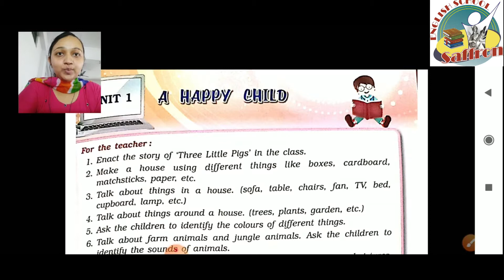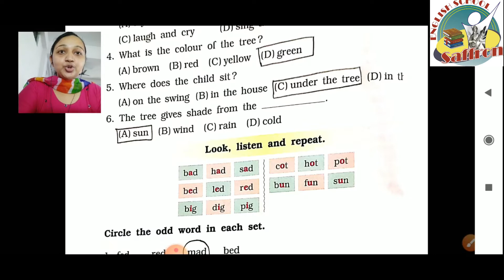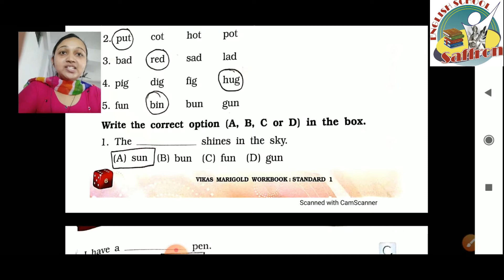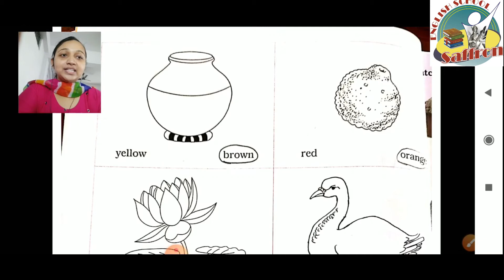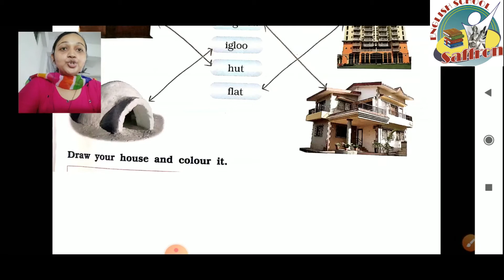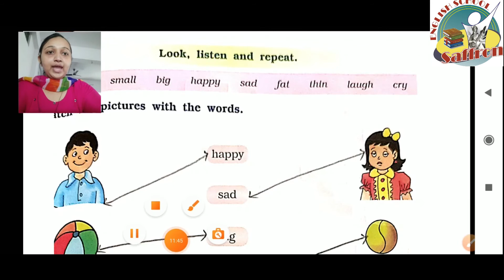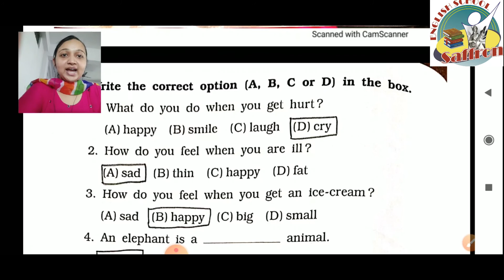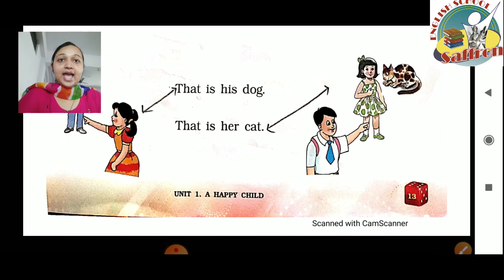STANDARD:- 1 / SUBJECT:-ENGLISH / POEM:- 1 (Exercise:- 1)